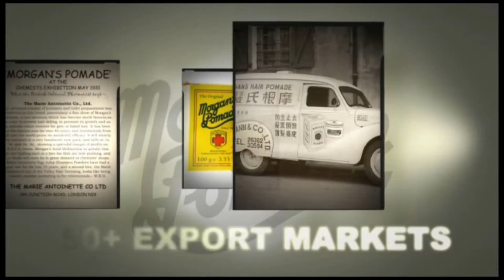Morgan's Pomade History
In this video, you will see where Morgan's Pomade comes from and how the brand has grown since 1873.

Brief History:
Established in 1873 the name Morgan’s is famous throughout the World. We are proud to be an independent manufacturer located in Kent, England.

As a family-run company, our business ethics remain true to the principles of excellence, integrity and value that made the Original Hair Darkening Pomade so successful. Morgan’s is the epitome of old fashioned values combined with the latest technologies, bringing you high quality products with natural ingredients.

Six generations later, Morgan’s has diversified from the hair darkening range that made it so famous and now produces a large variety of products, including men’s grooming, hair care and skin care.

If you enjoyed the history, you can read more about it

Morgan's Pomade is available in the US. Shop on our website and learn more about the products.

Cheers!